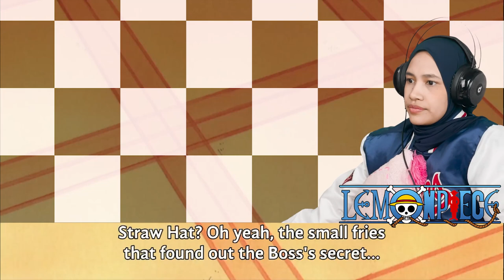LUFFY THE GOD OF WAR!! 🔴 One Piece Reaction Episode 72 & 73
0:00 Opening
0:23 One Piece Episode 72 Reaction
14:09 One Piece Episode 73 Reaction

Luffy fought with Elbaf Warrior!